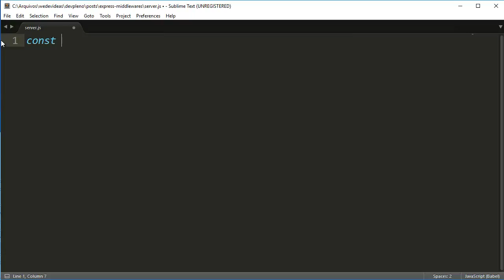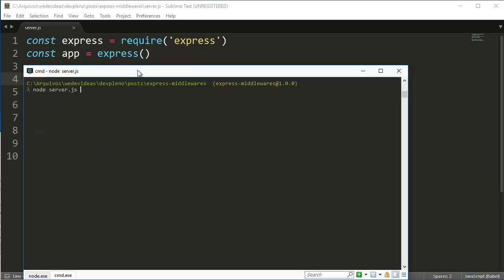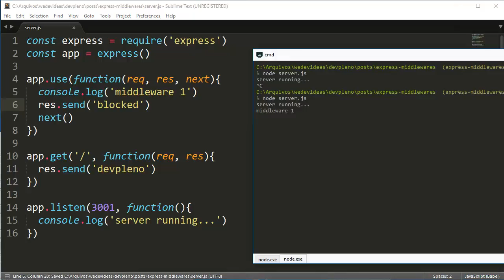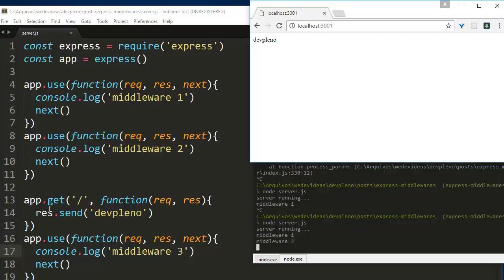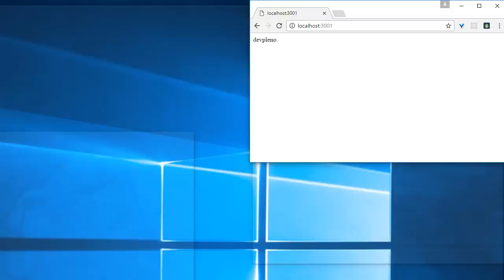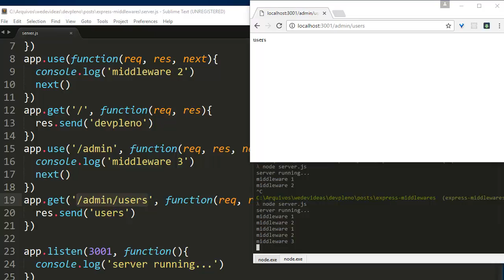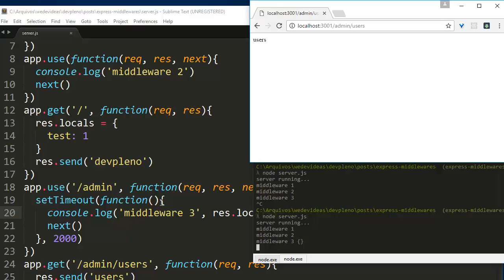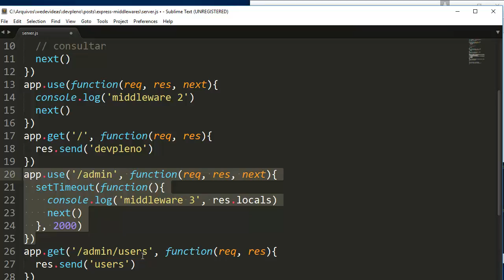Dicas: NodeJS/Express: Middlewares (para que serve app.use?)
Você já se perguntou para que ser o app.use em uma aplicação express? Sim, eles são middlewares e neste vídeo explico um pouco mais o que ele faz :)